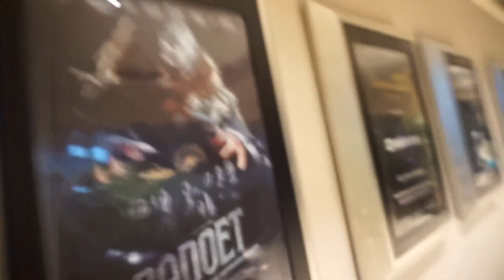TUTOROYAL DITEROR BADOET!!!